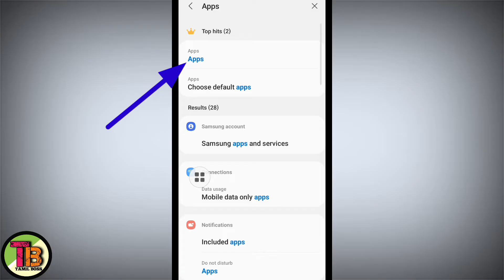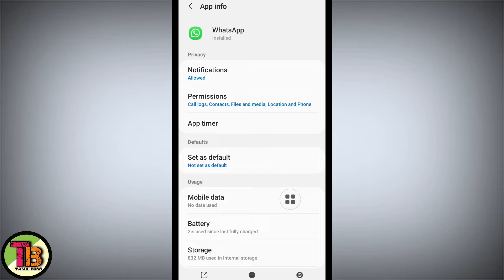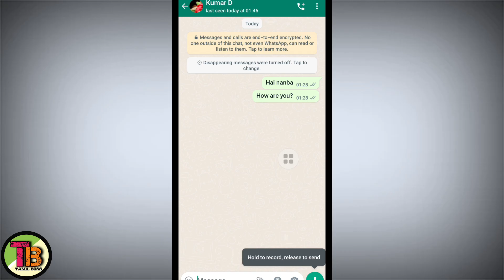How To Fix Whatsapp Video Calling Problem/Whatsapp Call Problem In Tamil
How To Fix Whatsapp Video Call Not Working Problem/Whatsapp Call Problem In Tamil

TAMIL BOSS

1) Whatsapp video call not working
2) Whatsapp video call problem in tamil
3) Whatsapp audio call problem in tamil
4) How to solve whatsapp video call problem in tamil
5) How to solve whatsapp audio call problem in tamil